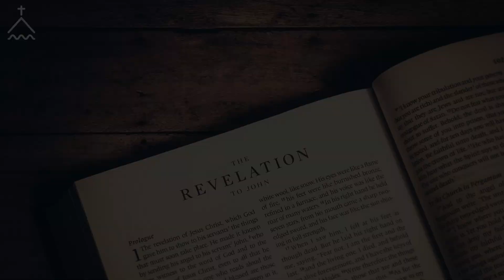Revelation | Revelation 6:5-8 | Pastor Mark Moore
Sunday Services with River Valley Church

River Valley exists to glorify God by making disciples of Jesus who love one another and impact the world with the gospel.